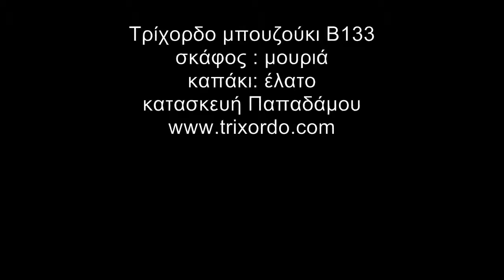Τρίχορδο μπουζούκι μουριά Β133 - Ανδρέας Παπαδάμου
τρίχορδο μπουζούκι υψηλής ποιότητας με σκάφος από μουριά, καπάκι έλατο, ταστιέρα έβενο με τσαμπουκάδες, διακόσμηση με περίτεχνη ξύλινη ενθετική

High quality 6 strings bouzouki. Body: mulberry, spruce top, ebony fretboard, delicate wooden inlays.